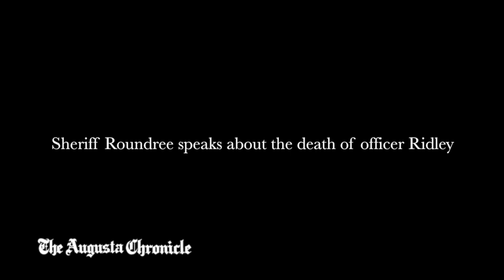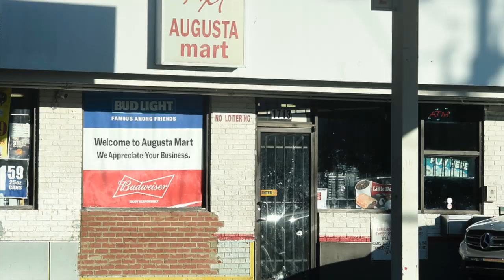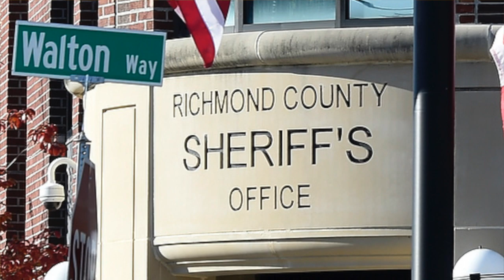Sheriff Roundree talks about the death of officer Ridley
Richmond County Sheriff Richard Roundtree talks about the circumstances that lead to the shooting death of Investigator Cecil Ridley in Augusta, Ga.